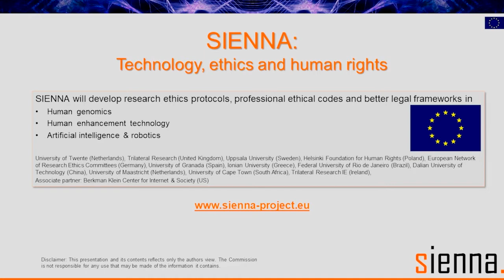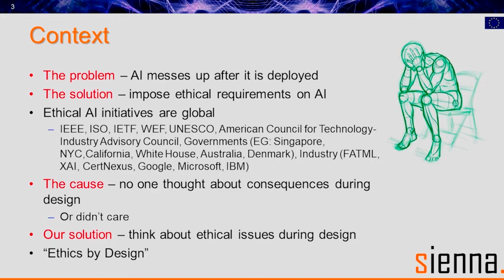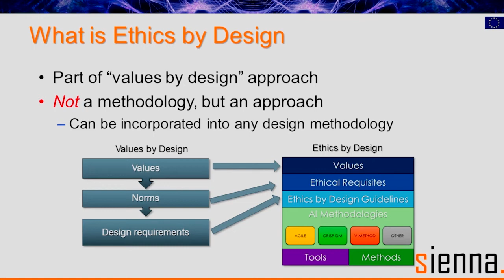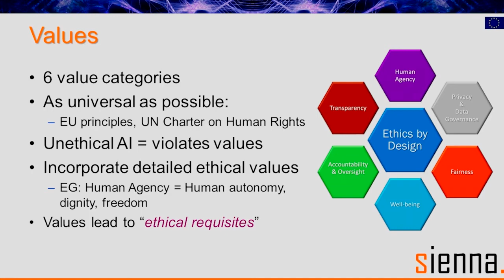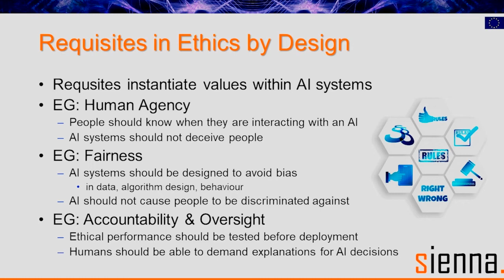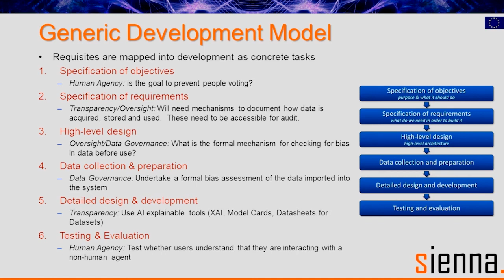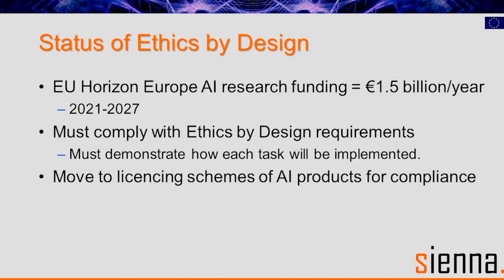An Ethics by Design approach for Artificial Intelligence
Brandt Dainow from the University of Twente presents the SIENNA Ethics By Design approach for artificial intelligence. This video is a recording from the 2021 Rabb Symposium Embedding AI in Society, 19 February 2021 at North Carolina State University.